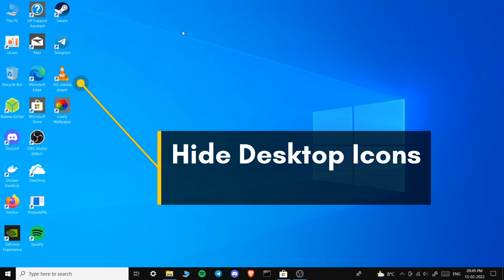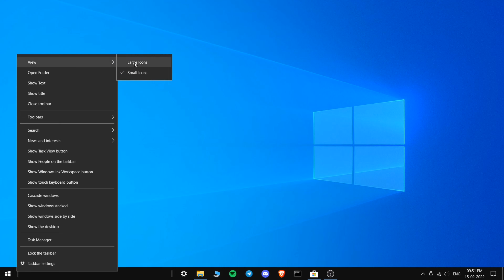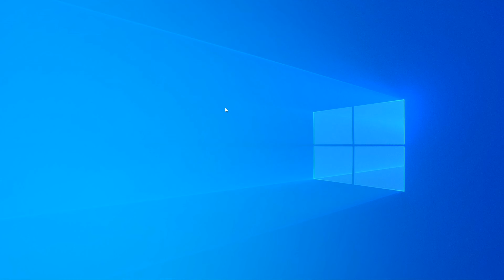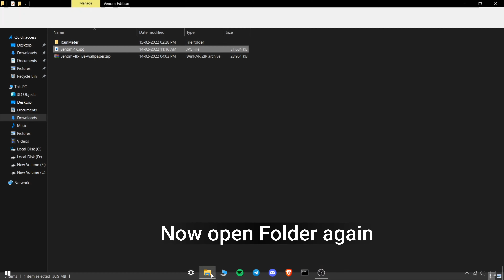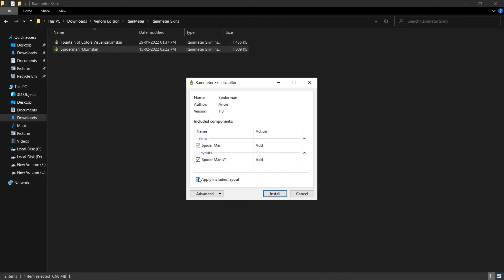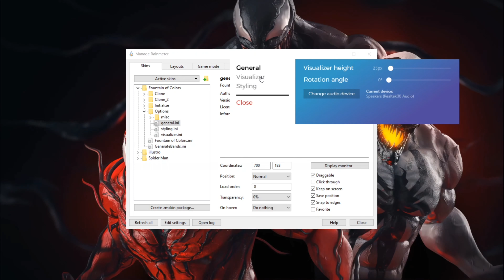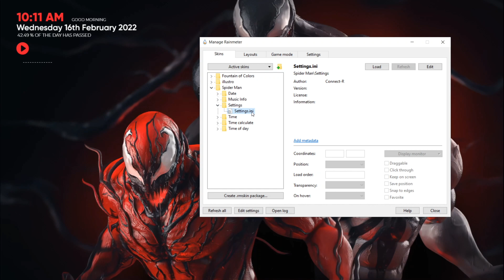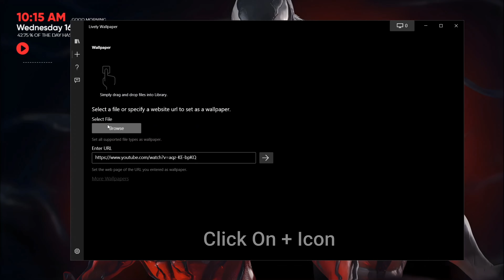How to make your Desktop look cool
Hello, guys today I am back with the new video of how to make your desktop look clean and professional. So this is the fourth video of how to customize your desktop Series. In this video, I am going to show you how to customize your old Windows 10 User Interface with a new and attractive theme. You can apply this to your desktop and laptop.

Pack Links

How to Guide:
First you have to hide desktop icons on your windows 7, windows 8, windows 8.1 or windows 10. The hide taskbar by going to settings.
Now you have to install rainmeter and rainmeter themes, you can find the link up. You can call this theme (rainmeter , rainmeter themes , desktop , desktop setup , best desktop themes , best windows themes , new desktop theme , new rainmeter themes , windows 10 themes , windows 10 , new windows themes , make windows look awesome , how to customize your desktop , how to make your desktop look aesthetic , give your desktop a new look , make your desktop look unique , rainmeter tutorial).

how to make desktop look cool, how to make your desktop look cool